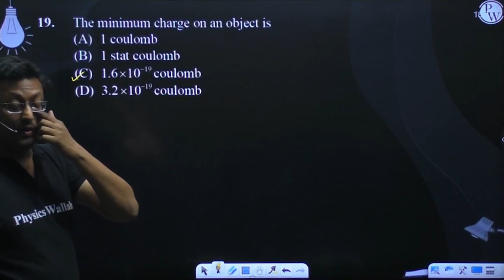The minimum charge on an object is....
The minimum charge on an object is 📲PW App